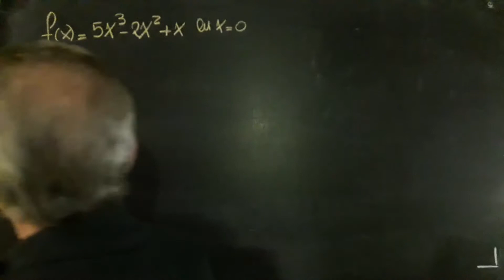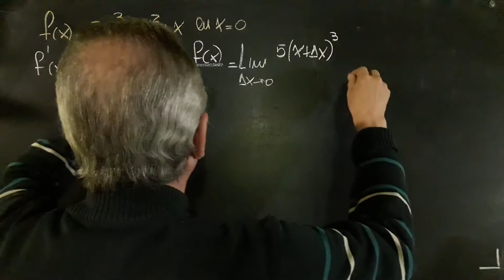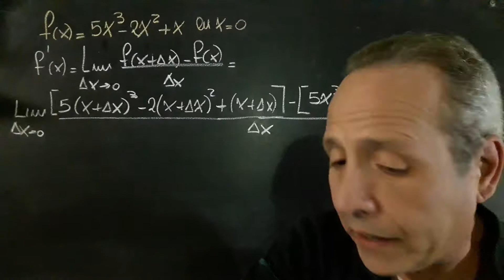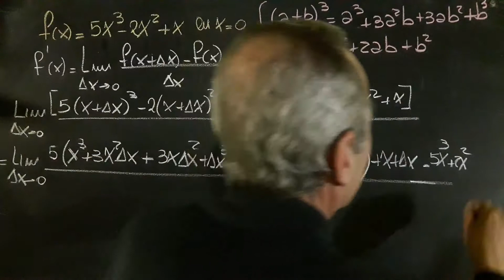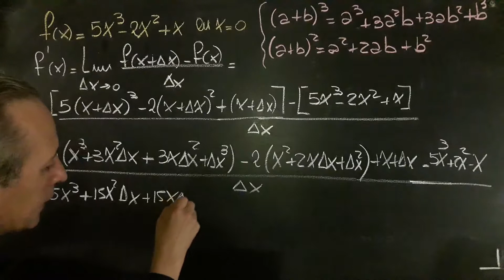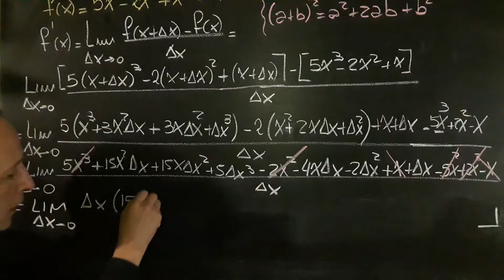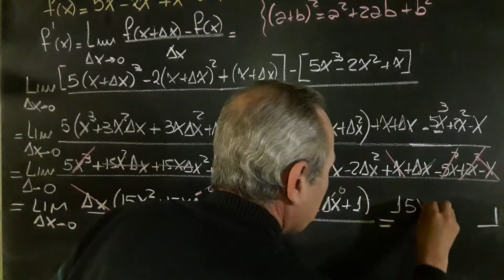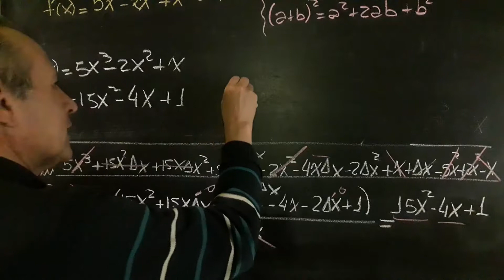Derivada por Definición